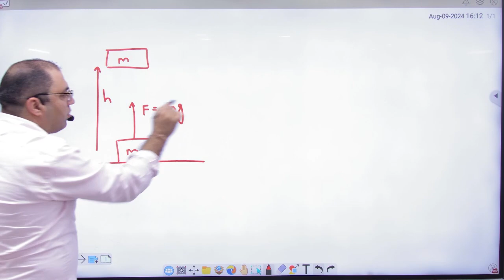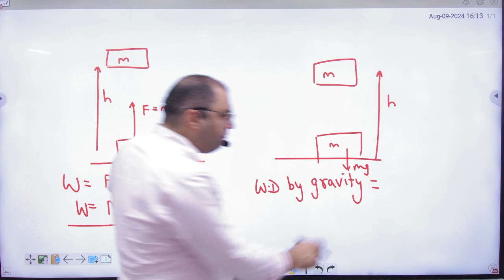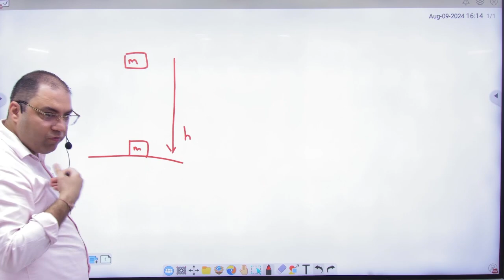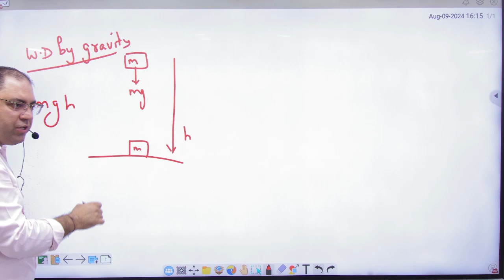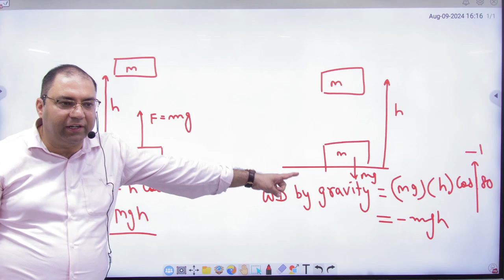6 Work done by gravitational foce